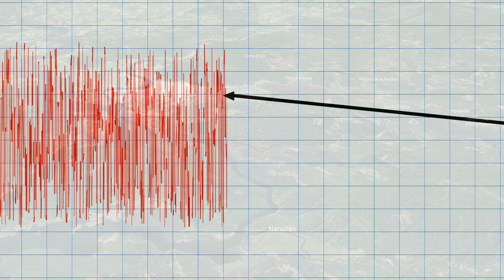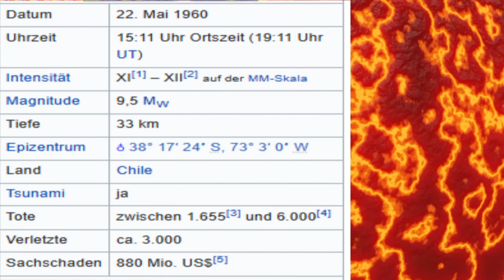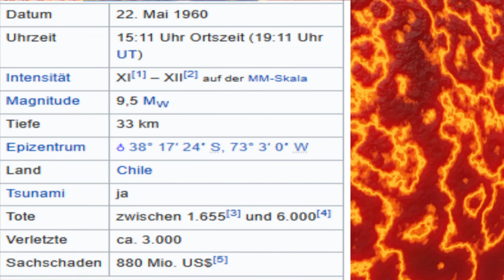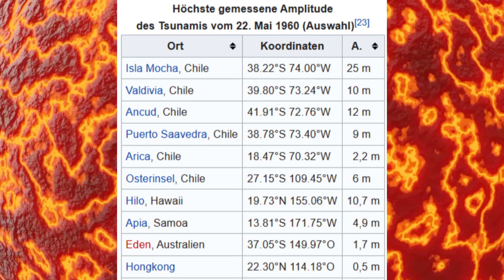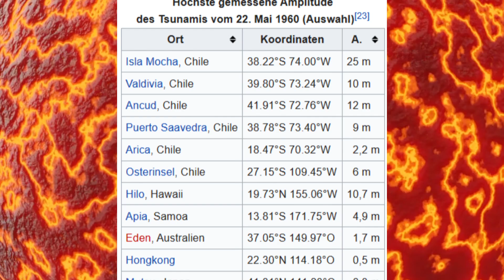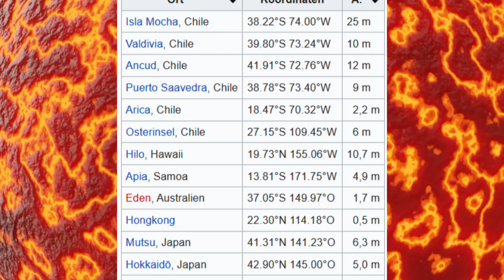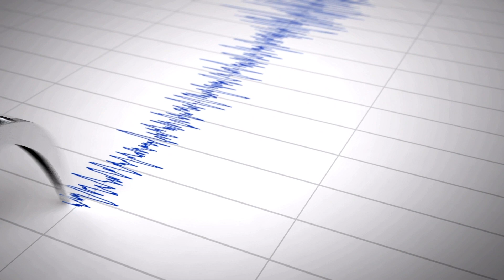Das Stärkste Erdbeben in der Geschichte [M9,5] - Tsunami und Vulkanausbrüche - VALDIVIA Chile 1960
Das Erdbeben von Valdivia am 22. Mai 1960, auch Großes Chile-Erdbeben genannt, war ein Megathrust-Erdbeben mit der weltweit größten jemals aufgezeichneten Magnitude und das schwerste Erdbeben des 20. Jahrhunderts. Um 15:11 Uhr Ortszeit (19:11 UT) erreichte das Beben auf der Momenten-Magnituden-Skala einen Wert von M 9,5. Die topographische Gestalt großer Gebiete des Kleinen Südens Chiles wurde verändert, besonders betroffen war das Gebiet um die Provinzhauptstadt Valdivia.

Das Erdbeben löste einen Tsunami und Vulkanausbrüche aus. Der Tsunami der im gesamten Pazifikraum schwere Zerstörungen anrichtete. Eine Schätzung des United States Geological Survey (USGS) geht von mindestens 1.655 Toten, 3.000 Verletzten und zwei Millionen Obdachlosen aus[3], während andere Quellen die Anzahl der Todesopfer bei ca. 6.000 ansetzten, aber auf die gleiche Anzahl von Obdachlosen kamen[4] oder gleich sagten, die USGS hätte die Toten in Folge des Erdbebens in unterschiedlichen Studien auch mit 2.231, 3.000 oder 5.700 Todesopfer angegeben.[6]

Ein vergleichbar schweres Erdbeben gab es etwa 3800 Jahre zuvor südlich von Caldera.

LYDOM Production

Grüße an @vulkantastisch